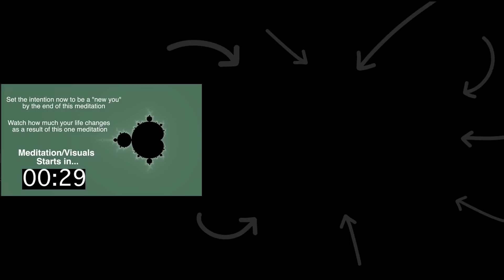If You FEEL STUCK In Life, This Video Will CHANGE EVERYTHING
If you feel stuck in life, this video will change your life. Find out your vibration now and receive a personalized meditation that will raise your vibration to a whole new level here: ➡️

If you feel stuck in your current reality, understand it is not due to something on the outside that is keeping you stuck.

You may say, "Well, it's this nine to five job and that's the reason I'm stuck. It's because I have to pay my bills and I have to do what my parents want me to do and that's the reason that I'm stuck."

You may say, "Well, it's because of this limitation that I have, or I've never learned how to actually make more money or to attract love or whatever it is and that's the reason I'm stuck."

Now the thing is, is anything and any reason we feel stuck, we can blame it on the external, but understand, the external is just a reflection of the internal.

So the emotion of feeling stuck, which is also rooted in fear, there's a fear that is there towards the unknown, towards a new you, a new reality, and there's a comfort that's found with the same.

For years, I stayed in a nine to five job that I hated because it felt familiar and I knew intellectually and even energetically that I wasn't passionate about it.

But there was something about it that felt so familiar. And I think a lot of times we fight to stay in familiar energy because we aren't aware that that's something that's active in our energy, even though we know we don't like it.

For me, the whole ex-stepmom thing and attracting women in my life that were controlling, I knew, intellectually, I do not want to have to experience more of what I experienced from 7 to 15 years old, with having control and like an army sergeant in my life that was, like, telling me what to do.

I knew that I wanted to experience more than that and I knew that I didn't wanna keep attracting narcissistic people into my life, but for some reason, it kept happening.

Either an ex-girlfriend that was controlling and jealous or a manager that was telling me what to do and gas lighting all the employees, but we couldn't get her fired 'cause she was protected by upper management.

In a weird, interesting way, there was something about that that felt familiar. I was getting my fix of familiarity, and that's because what was actually stuck about me was a belief in my own victimhood.

It was a belief that reality was fixed. It was a belief that said that this is the way reality is. People try to control me. This is the way reality is. I have to work a nine to five job I fricking hate. This is the way it is. It's just not fair.

Things in life aren't fair. And that kept me stuck in those energies. And what was really the thing that was keeping me stuck was my own stubbornness. I was stubborn based on the beliefs of what I believed about myself.

That's the thing, that's the key to your freedom. The key to your freedom is asking yourself what do I believe to be true about myself that I'm bought into that's keeping me stuck.

And a lot of times, this may have been things the external told you as a reference experience. But you can choose whether you internalize it or not.

When I was told I had ADHD by other people I worked with, I was told that by first by other people I worked with, I wasn't even told that by a doctor at first, and I was told that and people would say, "What's wrong with you?

There's something wrong with you. Why do you have so much energy?" And I'd say, "Oh man, there's something wrong with me.

I have so much energy." And then I go to a doctor and a doctor says, "Oh, you have a lot of energy." And there was no even blood work done. There was no blood work done to say if I have ADHD.

What if ADHD is an excess of energy that's just not being channeled into specific passions or specific things? I never got blood work done.

That's one thing I'm realizing right now. There was no blood work there. How does… Reality is a lot of times based on agreement. We believe certain things we buy into it, it becomes our reality we identify with it, we attach to the perspectives, and then we stay stuck in that reality.

For a long time, I was stuck in a reality of dependency. I was dependent on Adderall, prescription drug with harsh side effects for ADHD. I was dependent on the nine to five job that I thought I had to go to.

And that dependency kept me stuck in that reality because of my rigidity on what I believed to be true. And the freedom for me came when I started to question the shit that people told me.

I started to even question my own belief systems. Everything in life is a reflection of what we believe to be true.

If we believe we can be in, if someone loses a job and they believe that it's a good thing, they'll find a better job, although, it'll launch their business or whatever the hell, like, will happen because of the belief, because of the meaning they give it.